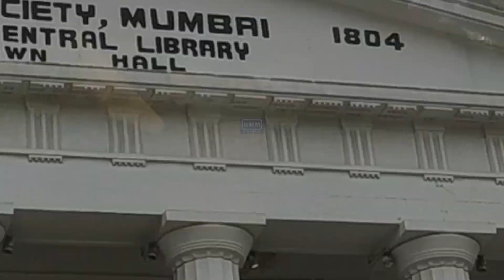Mumbai | Sneak-Peek | Gateway of India | Short Boat Ride | Ferry | Monsoon Day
Main Attraction of Boat Trips From Gateway Of India:
• Beautiful views of the Arabian Sea, Gateway of India, Taj Mahal Hotel, Mumbai docks and harbor.
• Gateway of India is an imposing building that is designed in the Indo-Saracenic style (mix of Gothic, Victorian, Hindu and Islamic architecture), which was popular in India during the British Raj in the late 19th and early 20th century.